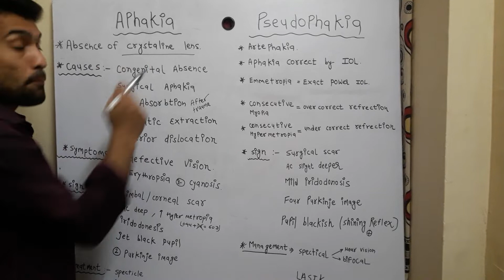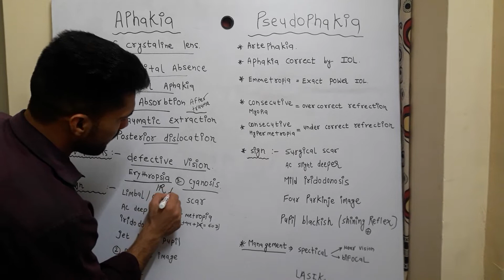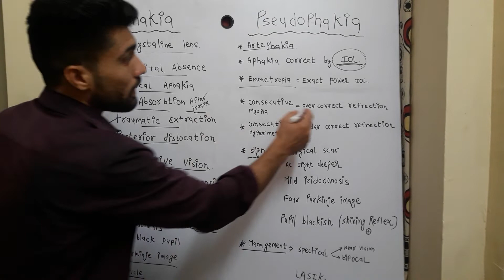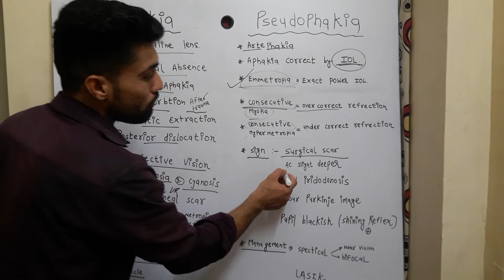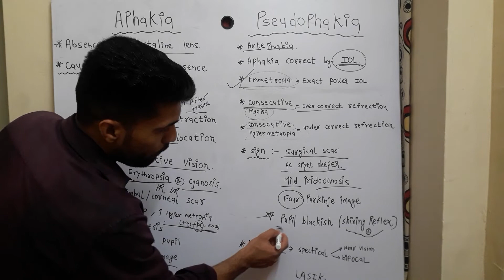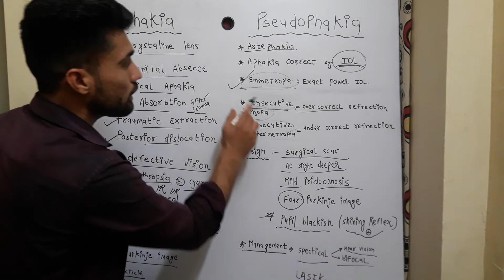Aphakia , Psudophakia lecture opthalmology